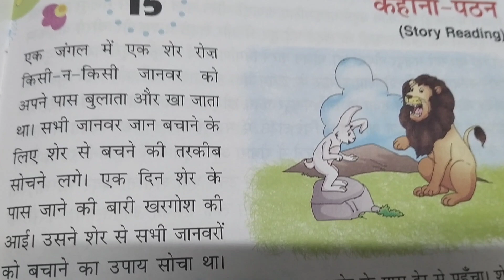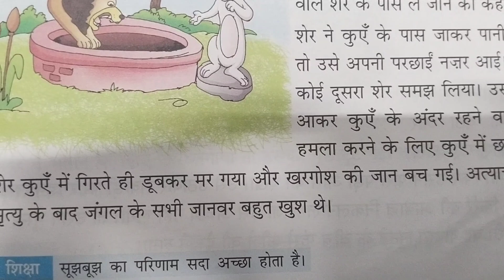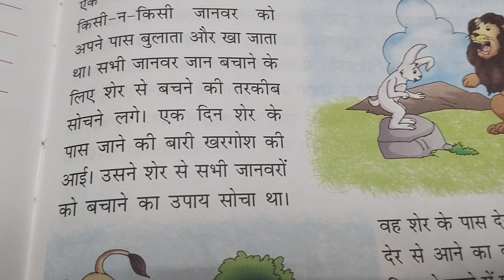शेर और खरगोश, कहानी